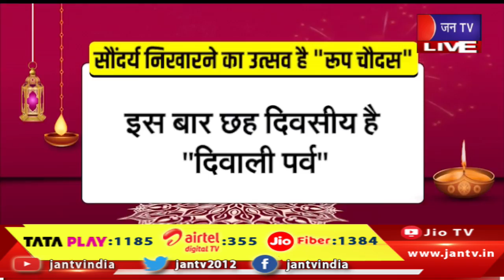Live | सौंदर्य निखारने का उत्सव ' रूप चौदस', नरक चतुदर्शी और काली चौदस भी कहते है | JAN TV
Watch JAN TV on :
Tata Play DTH : 1185
Airtel DTH: 355
JIO Fiber: 1384

News Credit-VKJ